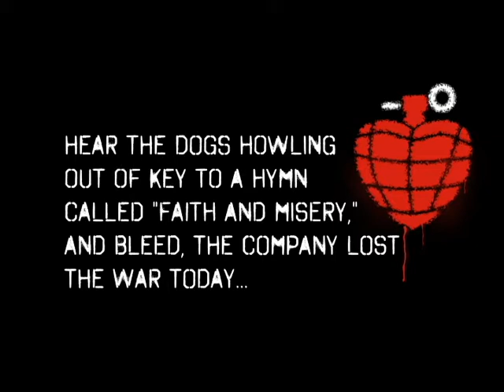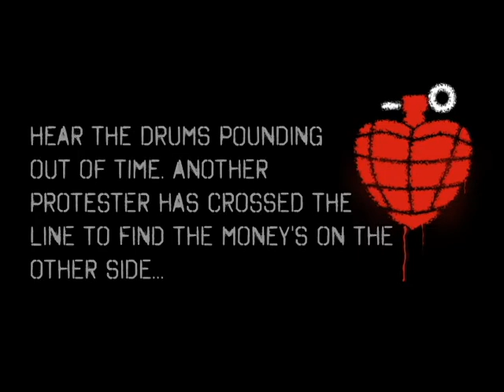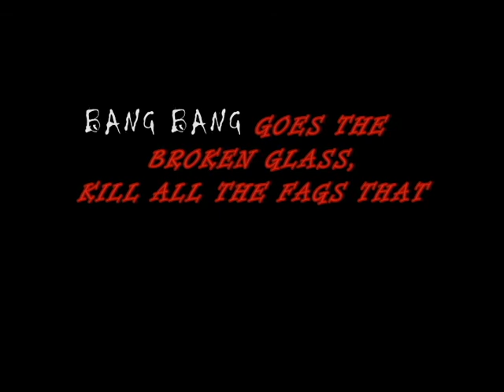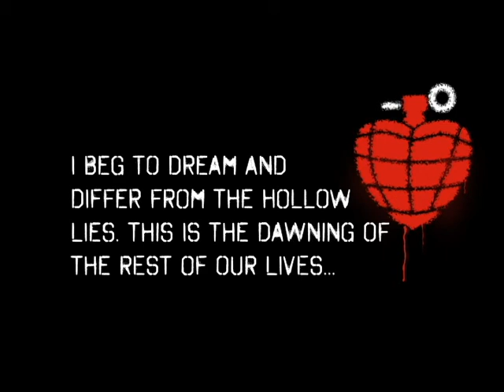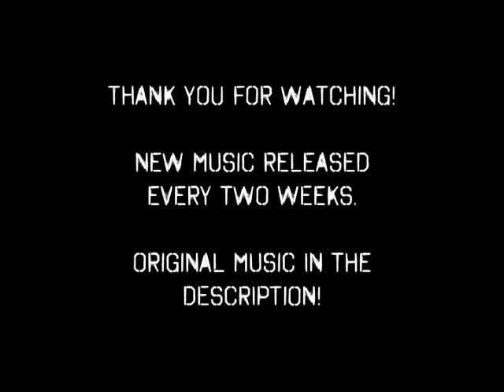Holiday Studio Cover - Cross Me Out/Green Day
Holiday by Green Day, off the American Idiot album.

Fourth in a series of slowly more complex covers, this one has two guitar parts. I may need to rebrand this... New music coming soon